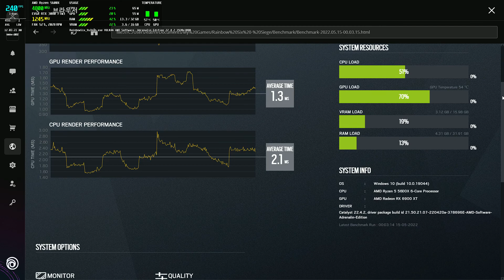Rainbow Six Siege Vulkan Benchmark Ryzen 5600X / RX 6900 XT / 32GB Ultra 1080p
Test Setup:
Radeon RX 6900XT(Driver V. 22.4.2)
Ryzen 5600X(PBO +150MHz)
32GB RAM @ 3733MHz CL18

The Game Setting:
Ultra Graphics
1080p FHD